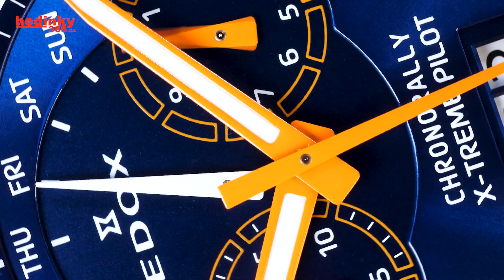HANDS-ON: Edox Chronorally Chronograph Quartz 38001-tinocaobu